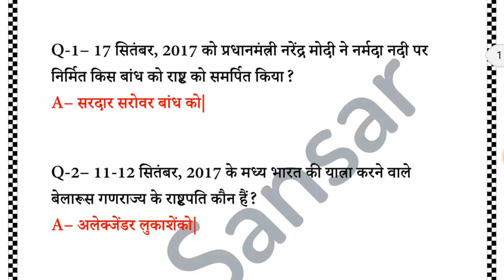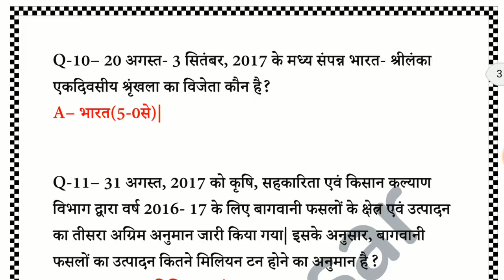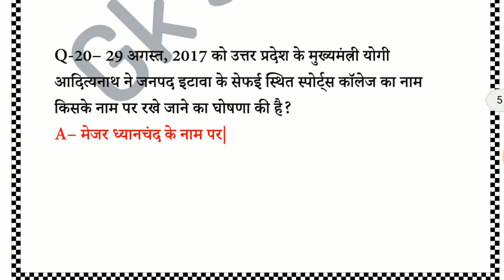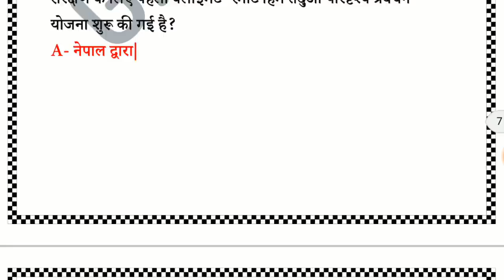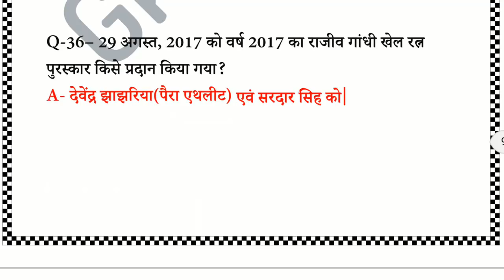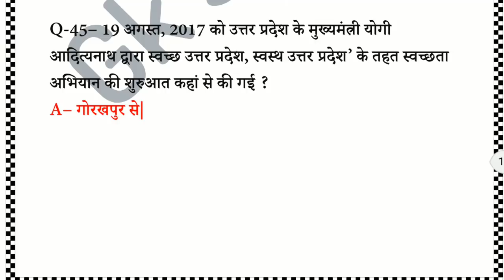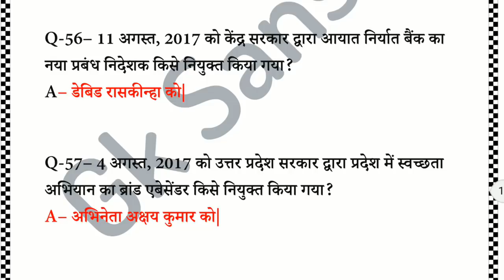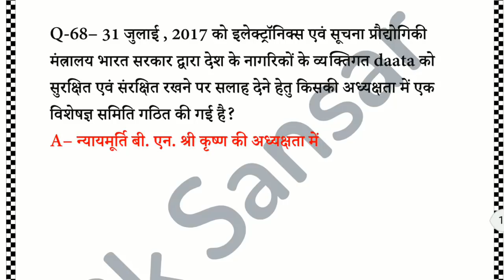Gk in hindi | Top 70 current affairs | Railway , SSC CGL 2018 , SSC chsl 2018 , SSC CPO , bank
2017 current affairs/ top 70 questions